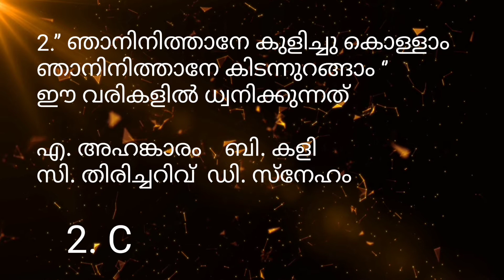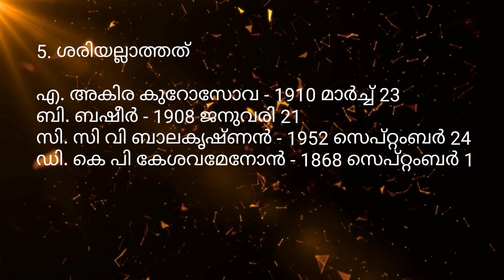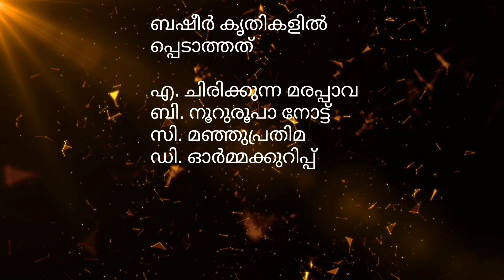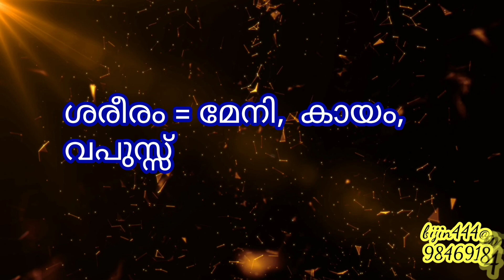USS Malayalam Questions